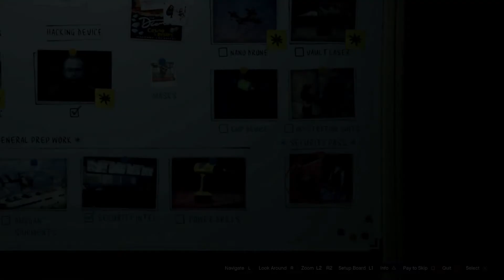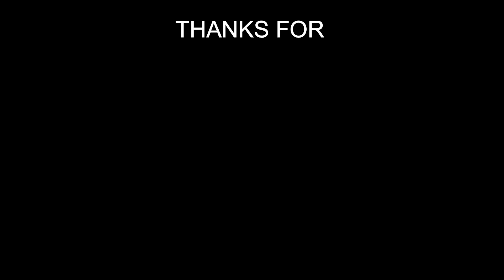GTA5 LIVINGAGTALIFE VIDEO 03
GTA 5 Invite Only.